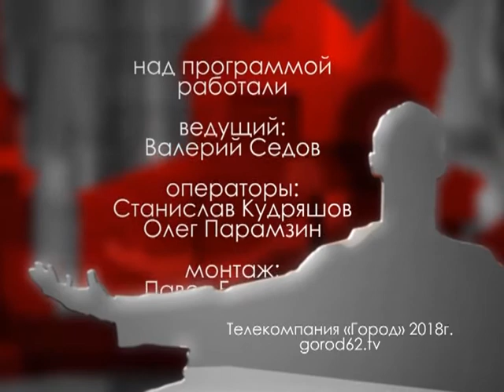Городские встречи 11.05.18 Андрей Смолак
Художник, почётный академик международной академии искусств